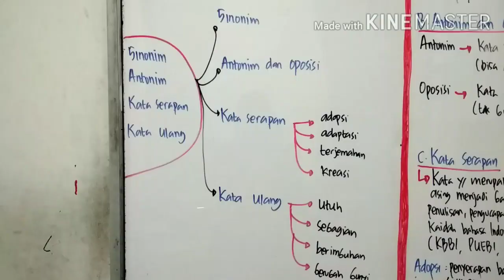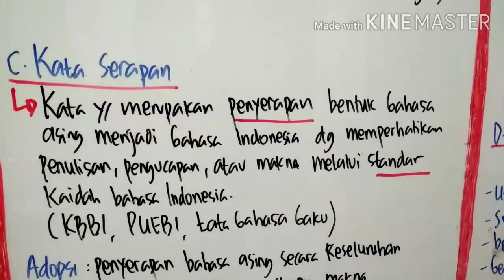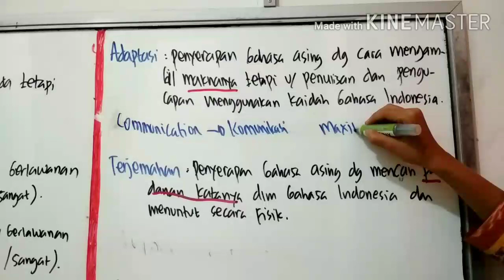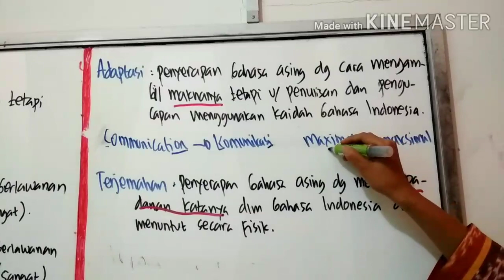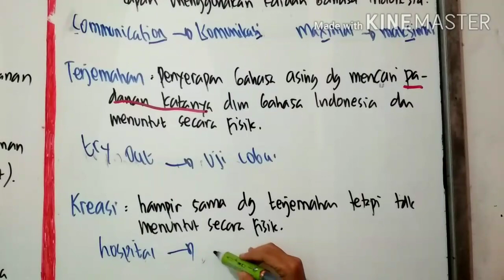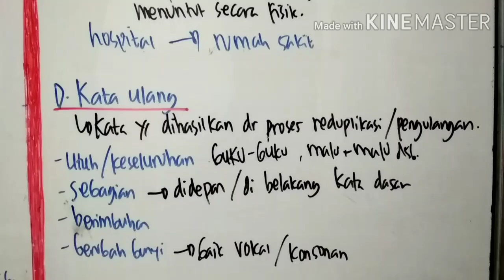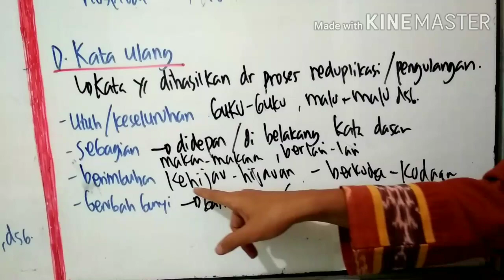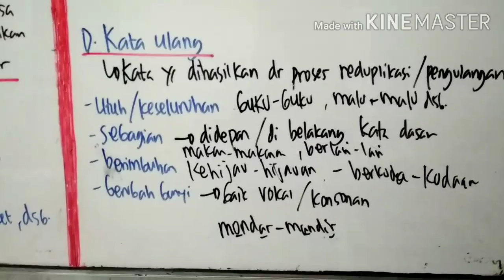SINONIM, ANTONIM, KATA SERAPAN DAN KATA ULANG kelas 9 SMP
Hai adek2  masih tetap semangat belajarny kan??!!
Hari ini kita membahas materi kelas 9 tentang:
1.sinonim
2.antonim
3.kata serapan
4.kata ulang
Silahkan di tonton smpai habis ya,,
Semoga bermanfaat,,